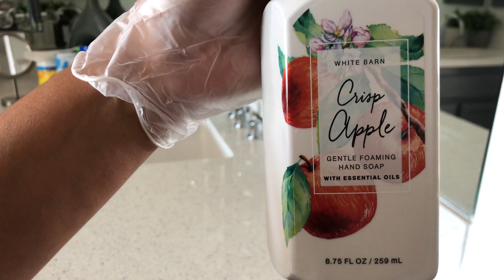CLEAN WITH ME | BATHROOMS | CLEANING MOTIVATION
Hi everyone,

XOXO,

Aileen